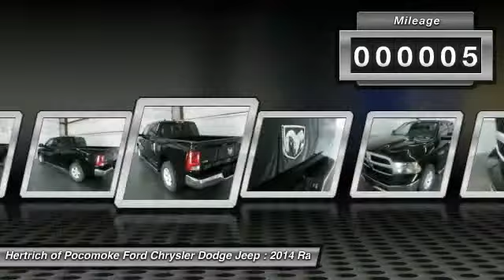2014 Ram 1500 Pocomoke MD D14026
2014 Ram 1500

Hertrich of Pocomoke Ford Chrysler Dodge Jeep
1618 Ocean Highway
Pocomoke MD 21851

Don't miss this 2014 Ram 1500. Make a great choice today with this must-have vehicle. Learn more about this vehicle by contacting the dealership today and complete your driving dreams.